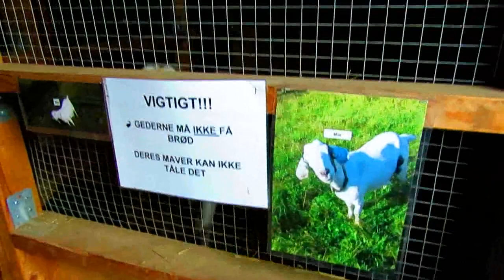goatlog: Let's get ready to grumble (2017-04-13)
Watch out for grandma in the morning. She's a grumbly growler. Once she's had her food she's much sweeter!